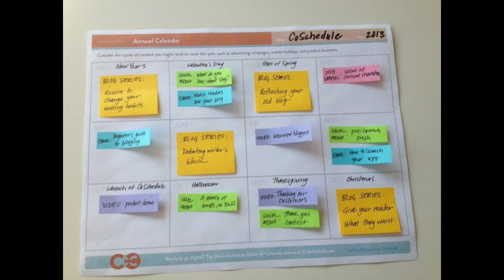Children's Time for May 16, 2021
Children's Time with Pastor Tim Huff, based on Acts 1:1-14.

Part of Holy Trinity Lutheran Church's Online Service for the 7th Sunday of Easter, Ascension Sunday, May 16, 2021.